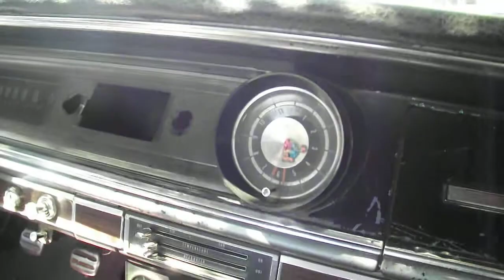prueba impala del 65